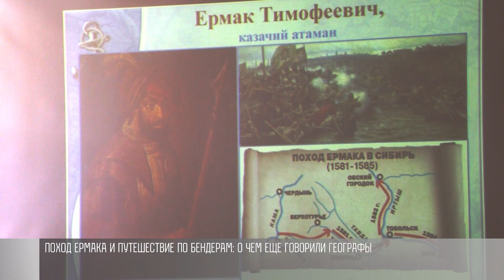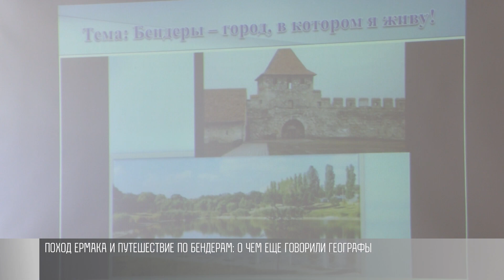Карта Ермака и тур по Бендерам: «Ночь географии» в ПГУ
Знаменитые путешественники, моря на контурных картах и азимуты. Об этом и не только сегодня говорили в ПГУ. Провели акцию – «Ночь географии». Это совместный проект приднестровского центра Русского географического общества и Россотрудничества.